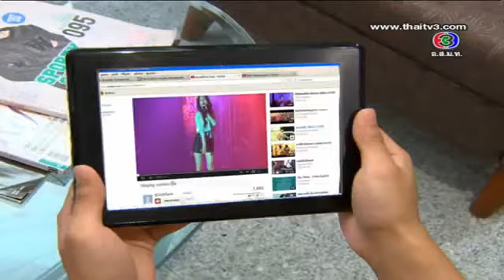SaenZon KhonRak. Ep31.